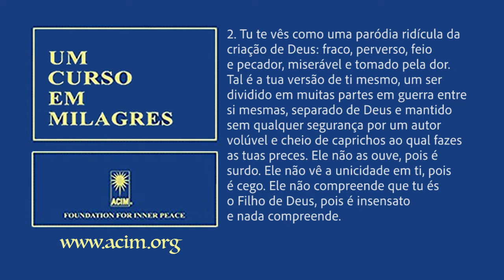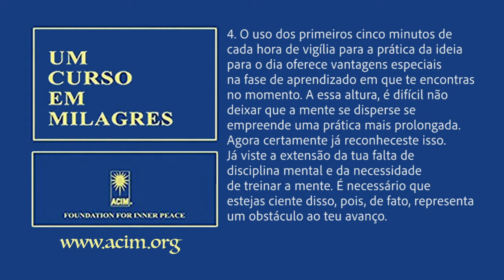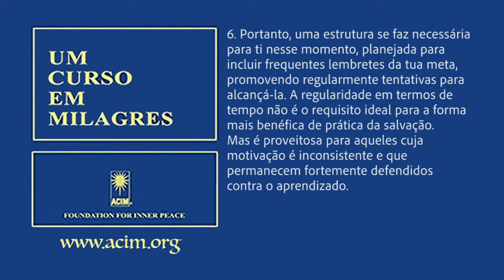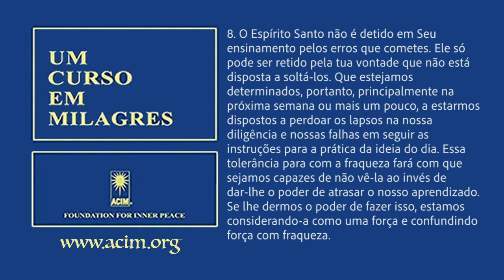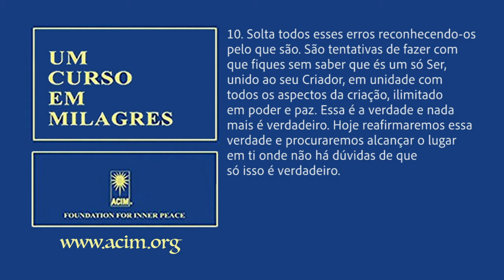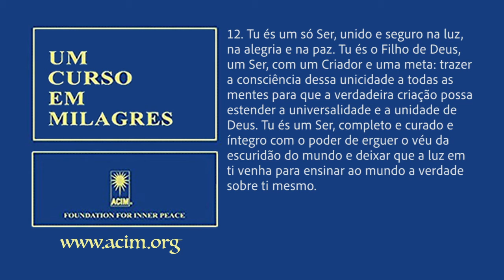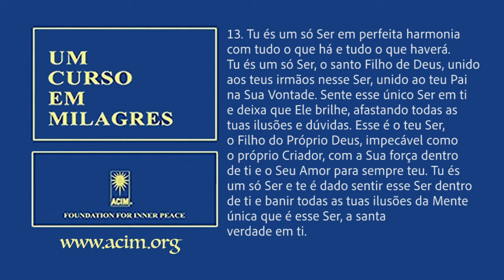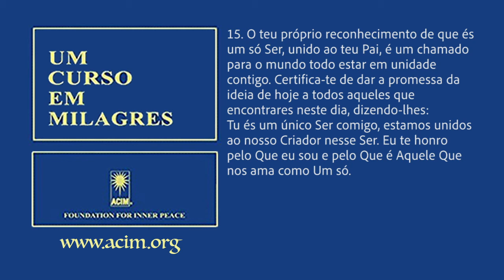Um Curso em Milagres - lição 95